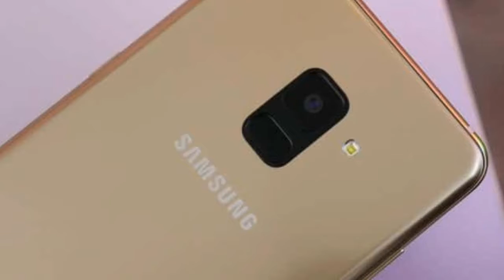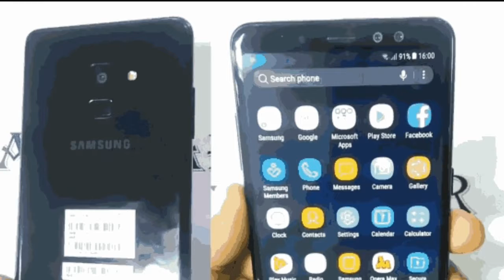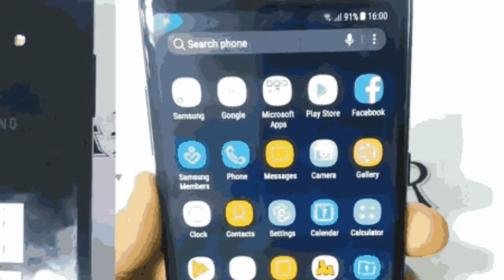Samsung Galaxy A8 & A8+ Full specification [My Opinion]